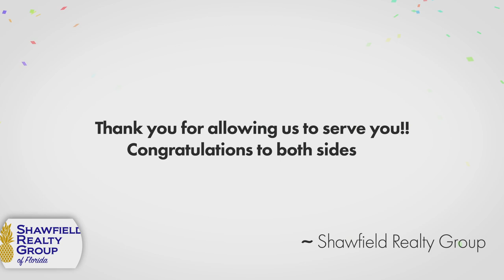325 S 3rd Street, Lake Mary, Fl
6+ ACRES in the heart of Lake Mary!! The estate palms welcome you to this gated custom built pool home on a quiet dead end street. Bring your horses and enjoy country living "in town"! Private and Peaceful, spacious one story home. All rooms are extra large, split plan, indoor laundry room. Very open and bright with high ceilings, wooden beams and stacked stone fireplace. The gourmet kitchen boasts granite, double oven, induction cooktop, and stainless refrigerator. In the master wing, there is a large office/study with wood built-ins that could easily be converted into a nursery or fourth bedroom. Beautiful screened pool with water feature, lush landscaping and a large entertaining area. There is a detached 4 car garage with workshop.